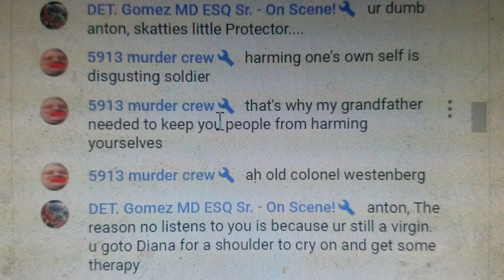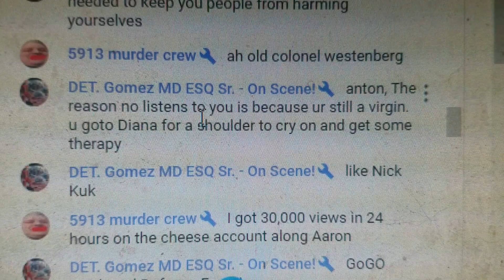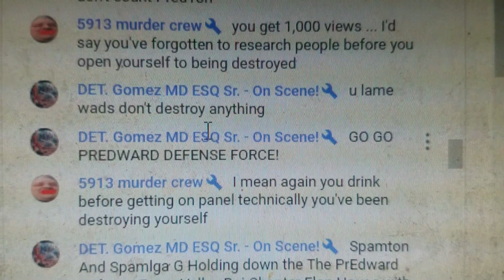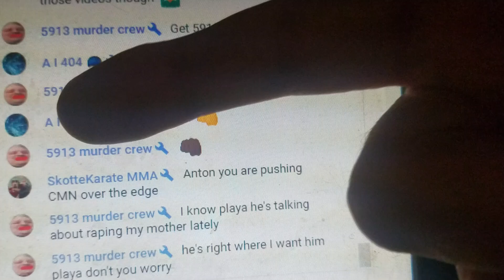Fellow Kuk says the CMN is a Dangerous convicted RSO - Spamton just got Smoked